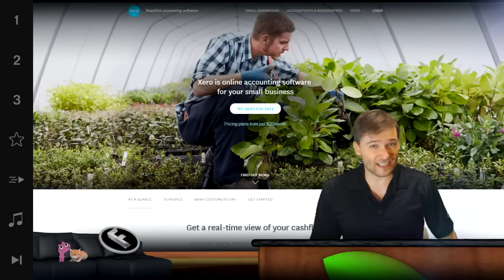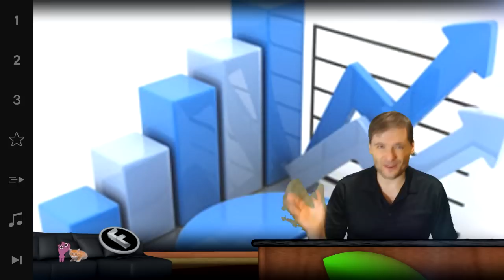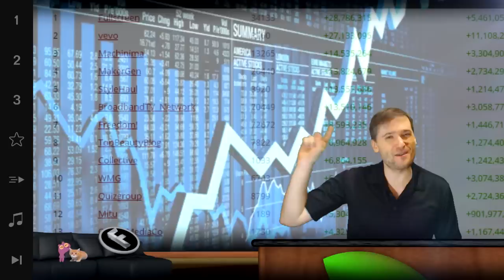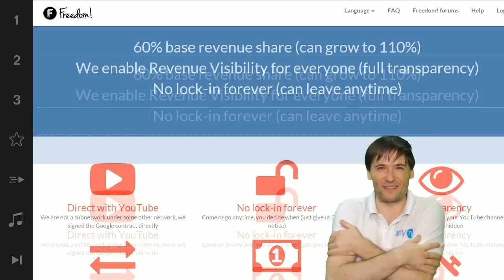★ Accounting software - Freedom! uses Xero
We use Xero for accounting ➜ - What is your accounting software of choice?

Tell us and NeverGiveUp! - Be free.

▼ Freedom!

▼ Network

▼ XSplit

▼ Music